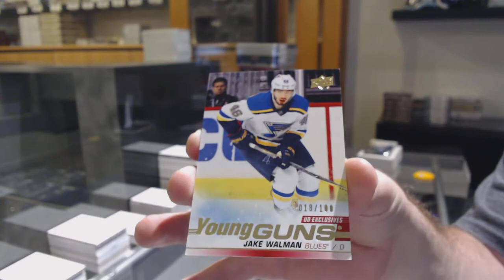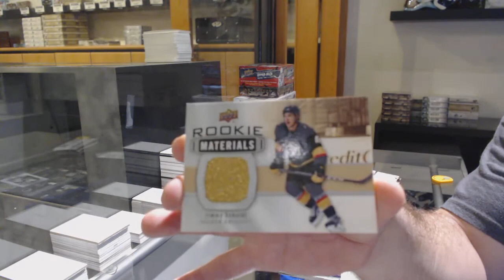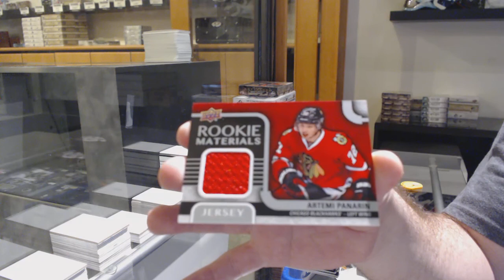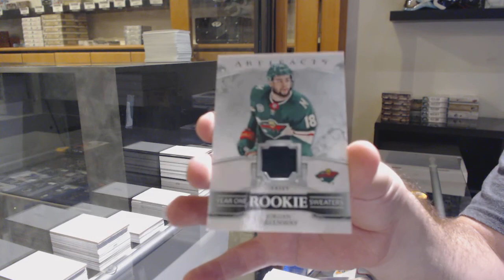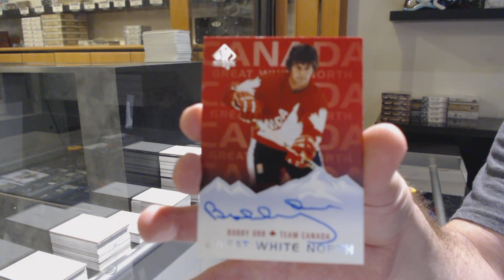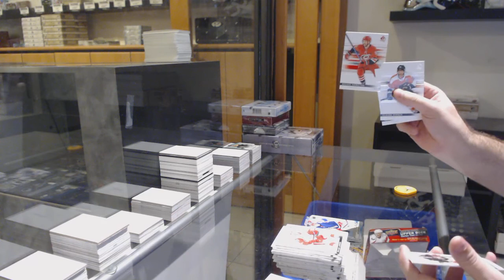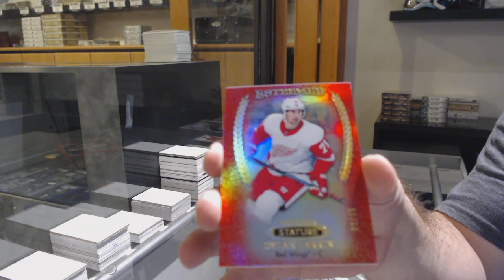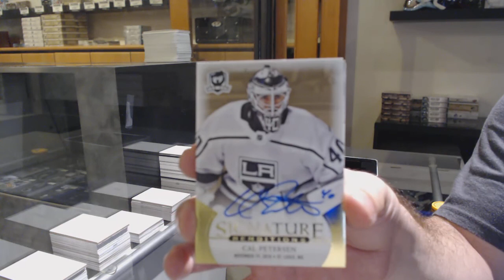10 Box Hockey Mix Break With The Cup! - C&C GB #12,130